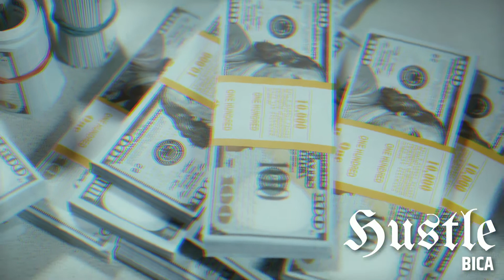ScHoolboy Q Type Beat (Hustle) prod. BicaBeatzzz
Effect author credits:
TextTrueType - Ville
Youlean Drop Shadow, Youlean Blur - Youlean